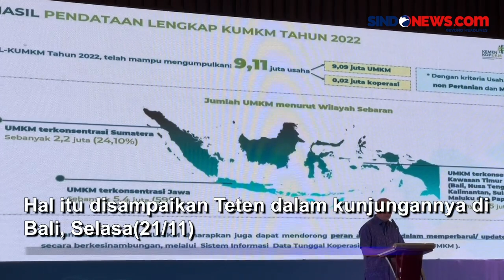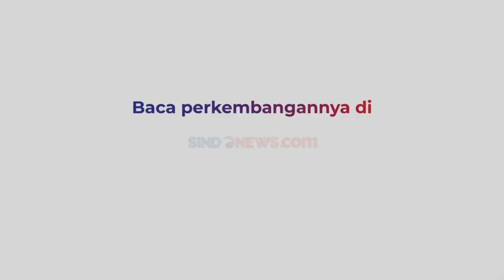Kabar Tiktok Shop Buka Lagi, Ini Kata Menteri Teten Soal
Menkop UKM Teten Masduki angkat bicara soal isu Tiktok Shop buka lagi. Hal itu disampaikan Teten dalam kunjungannya di Bali, Selasa(21/11).

Menurut Menteri Teten, Tiktok Shop bisa buka lagi asal ikut aturan di Indonesia. Salah satunya harus memisahkan medsos dengan Tiktok Shop. Hal itu sesuai Permendag nomor 31/2023 tentang Perdagangan Platform Digital.